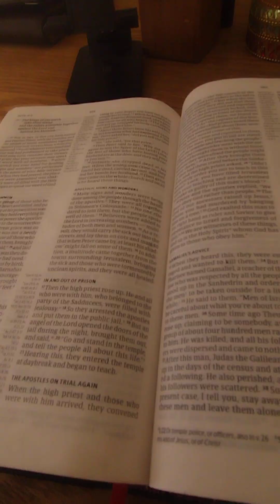Speaking the Word of Truth Boldly. Acts ch.5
Ziggy Marley "This Generation"